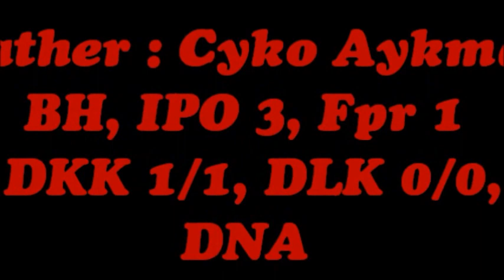Aegli Sibaryani in seminar with Davide Codebue in Hundesport Club!!!